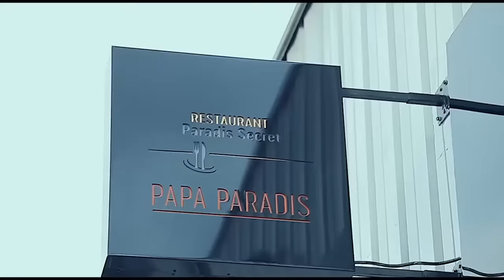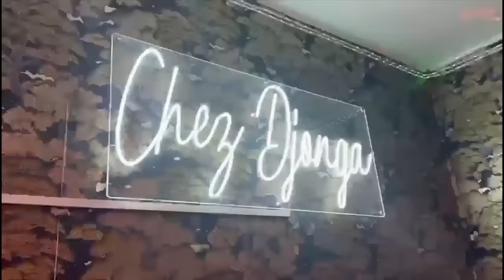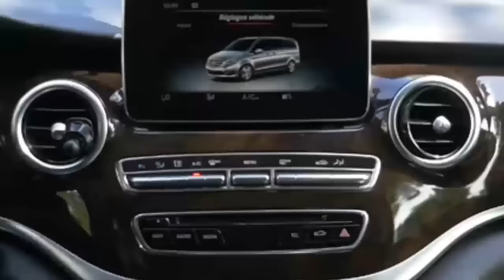EXCLUSIF LEGENDAIRE : KOFFI OLOMIDE, YVONNE CHAKA , HERITIER WATA Et MAMANCI Au MEME PODIUM + ANNIVE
EXCLUSIF LEGENDAIRE : KOFFI OLOMIDE, YVONNE CHAKA , HERITIER WATA Et MAMANCI Au MEME PODIUM BAZO CELEBRE ANNIVERSAIRE Ya KOFFI OLOMIDE